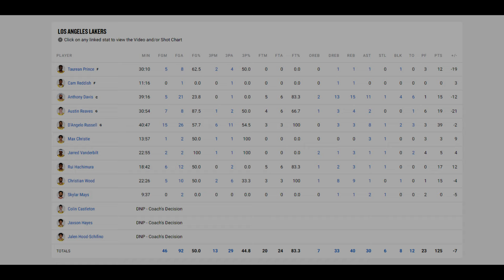Utah Jazz vs Los Angeles Lakers (January 13, 2024) Full Game Highlights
Utah Jazz vs Los Angeles Lakers Highlights January 13, 2024